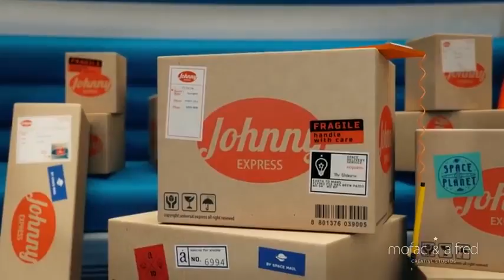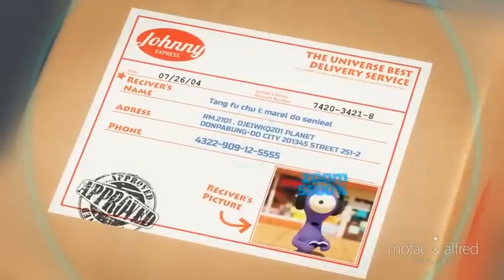yt1s com CGI Animated Short Film HD Johnny Express by Alfred Imageworks CGMeetup55418